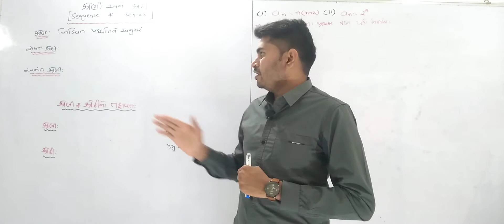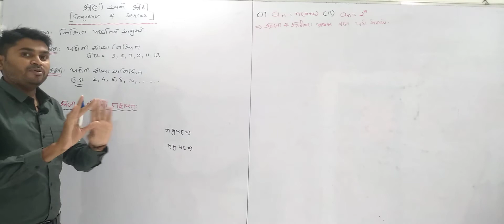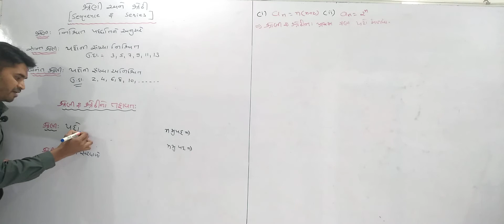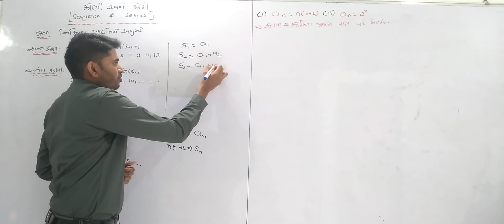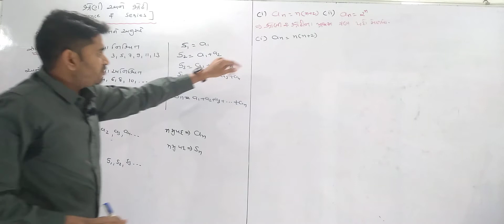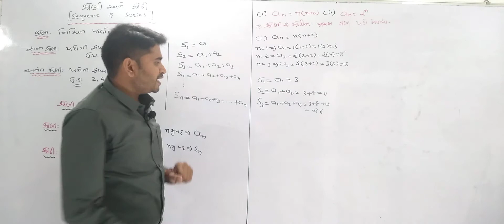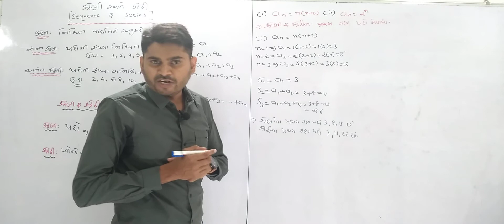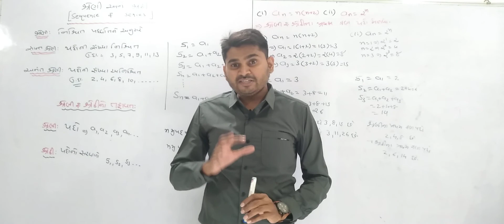11 SCIENCE MATHS Introduction of Series & sequence WITH CHIRAG SIR GUJARATIMEDIUM